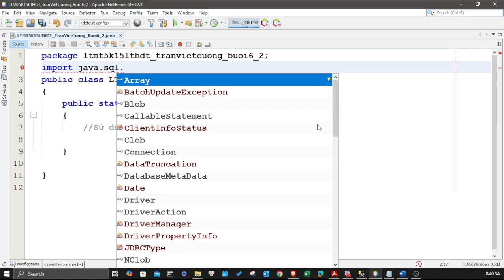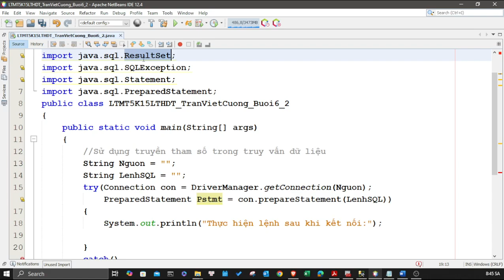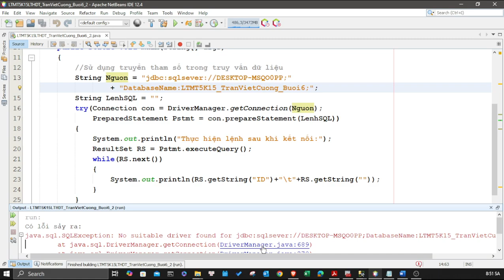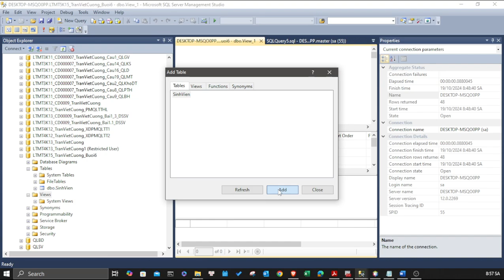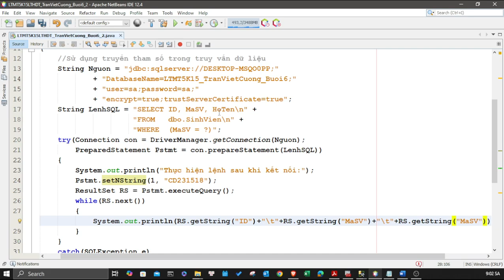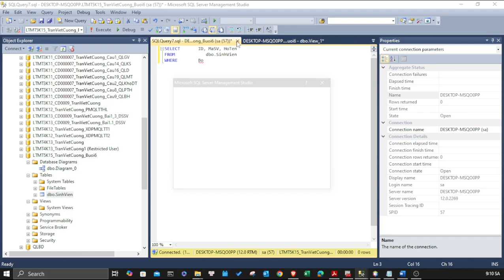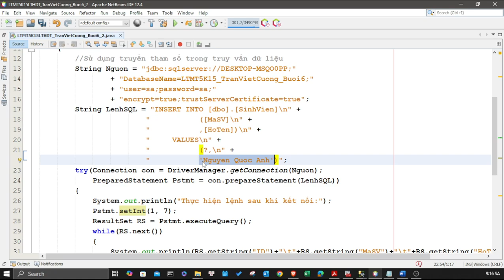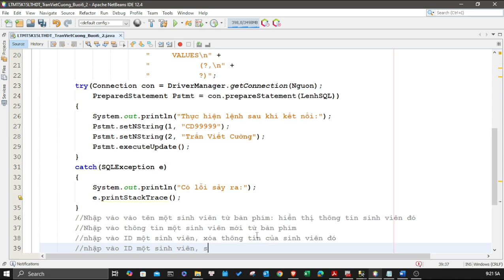LTHĐT (Java) Sử dụng tham số trong truy vấn cơ sở dữ liệu SQLServer